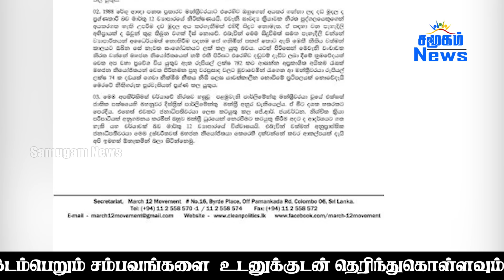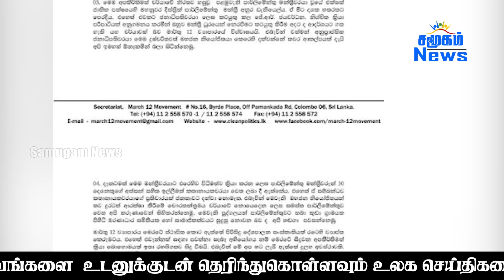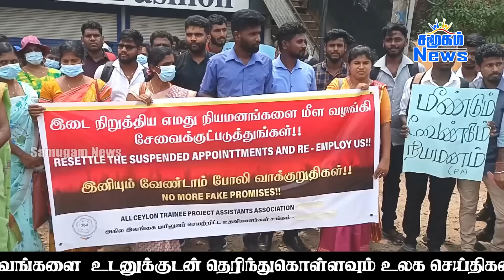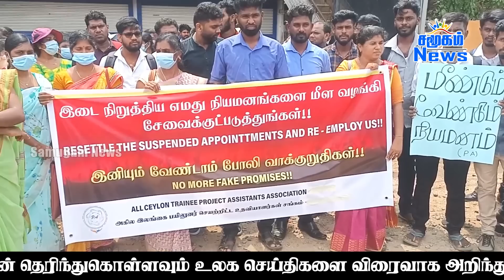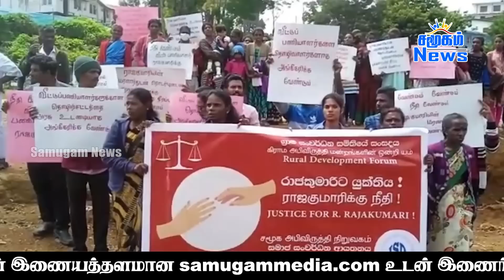இலங்கையின் முக்கிய செய்திகள் - 02.06.2023